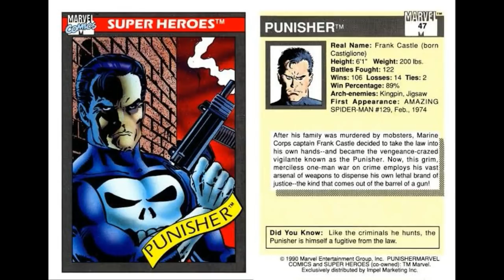Early Story of Marvel cinematic universe // From bankruptcy to billions(Tamil)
Early Story of Marvel cinematic universe // From bankruptcy to billions
about in Tamil

மார்வல் காமிக்ஸ் நொடிந்த நிலையில் இருந்து மீண்ட கதை மற்றும் மார்வல் சினிமேட்டிக் யுனிவர்ஸ் தொடக்கக்கதை.